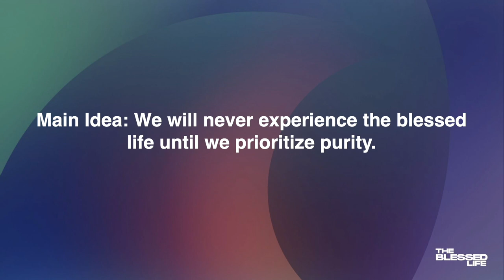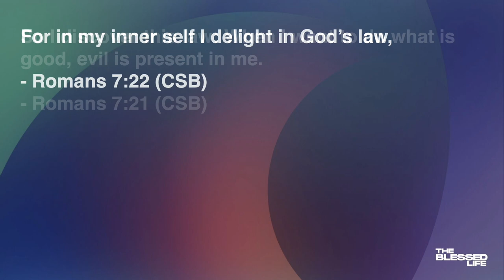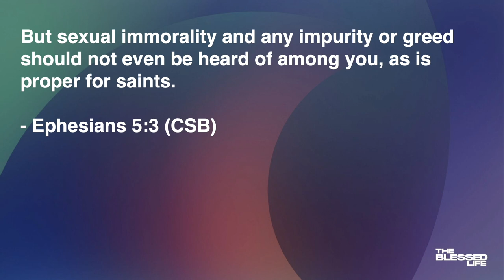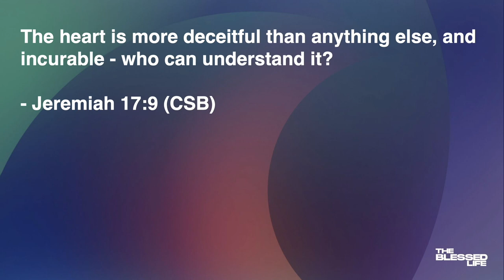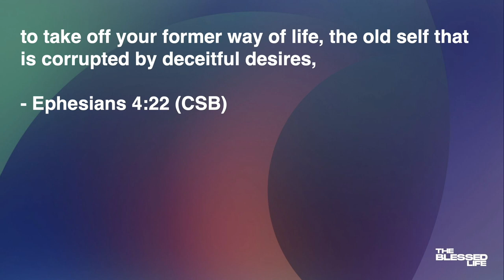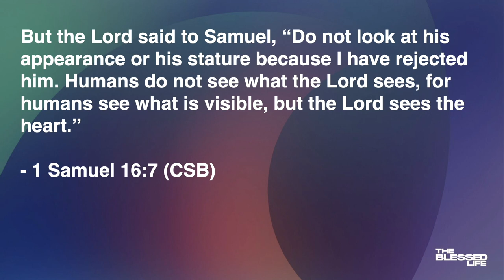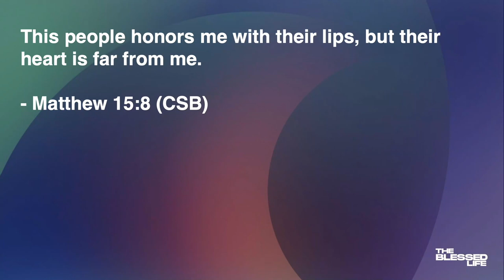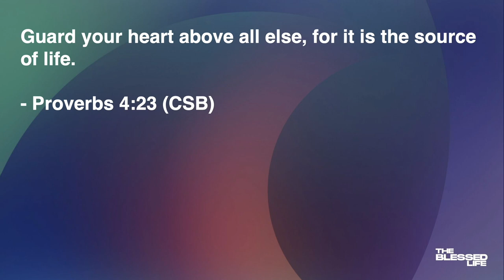We will never experience the blessed life until we prioritize purity. | The Blessed Life - Part 06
Summary
In this sermon, Pastor Tim O'Carroll explores the theme of purity in the Christian life. Pastor Tim reminds us of the innocence of a child and the impact of the world on their purity. He also points us to the ongoing warfare between the flesh and the spirit and the need to prioritize purity in our lives. He encourages parents to parent from the heart and protect their own hearts..

Takeaways
- Purity is essential for experiencing the blessed life in God's kingdom.
- The innocence of a child serves as a reminder of the purity we should strive for.
- The world can impact and corrupt our purity, but we must prioritize purity in our lives.
- Parenting to the heart and protecting our hearts are crucial for maintaining purity.

Chapters
00:00 - Introduction and Series Overview
01:27 - God's Work in the Life of Discovery
05:30 - The Impact of the World on Children
06:29 - The Ongoing Warfare of the Christian Life
07:53 - The Struggle to Do What is Right
08:48 - No Condemnation in Christ Jesus
09:46 - The War Between the Flesh and the Spirit
10:03 - Pursuing Perfect Purity of the Heart
11:10 - Parenting to the Heart
12:27 - Protecting Your Heart